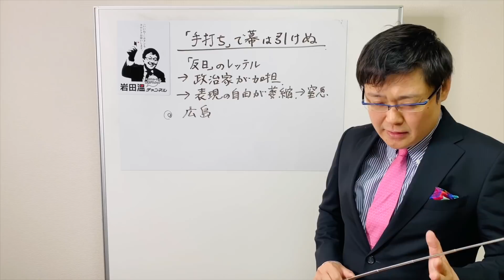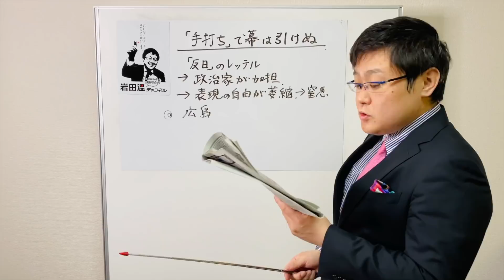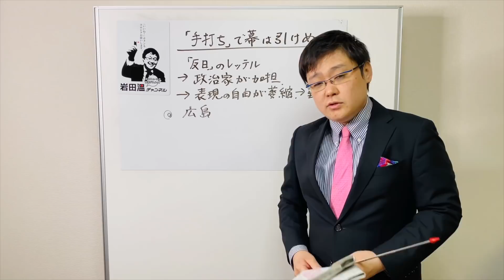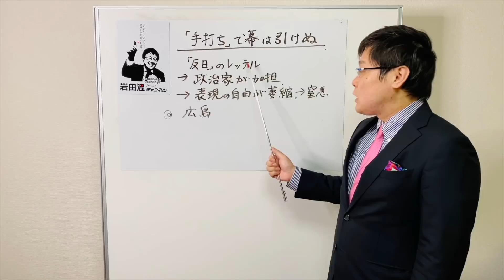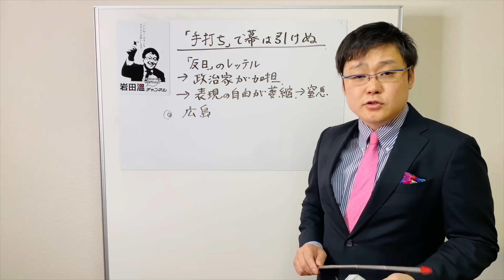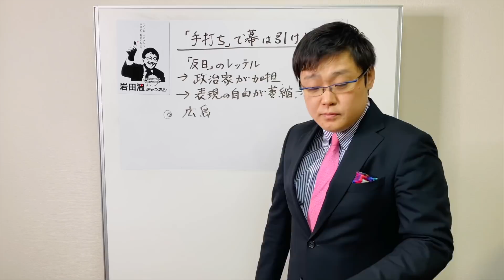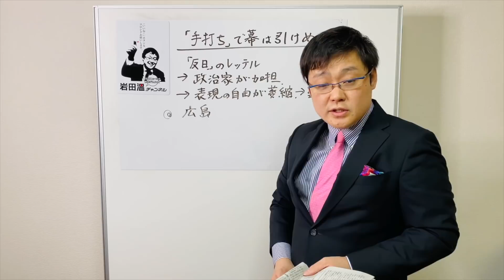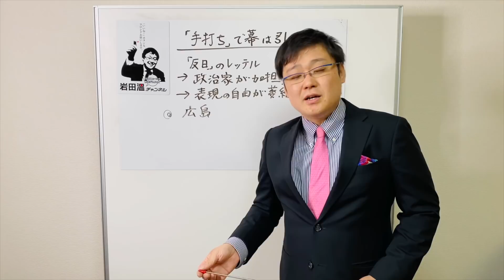【表現の自由を考える〜愛知トリエンナーレ】2020.03.29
（記）

口座名称：一般社団法人　日本歴史探究会
店名：０９９
預金種目：当座
口座番号：０２１０９３６
通信欄記入事項：ご寄付された方の氏名、住所、メールアドレスをご記入ください。

・岩田温大學へのお申込みはコチラから↓お願いいたします。